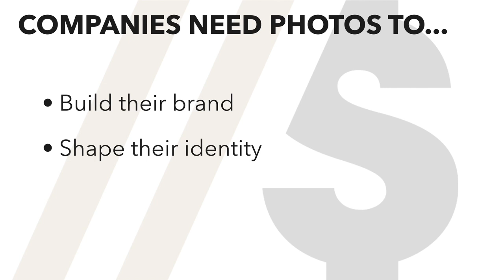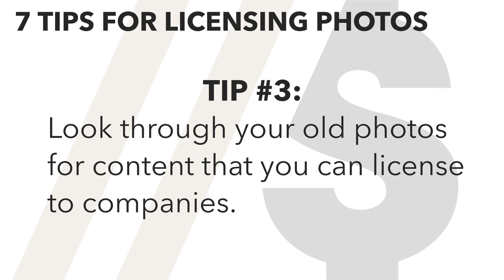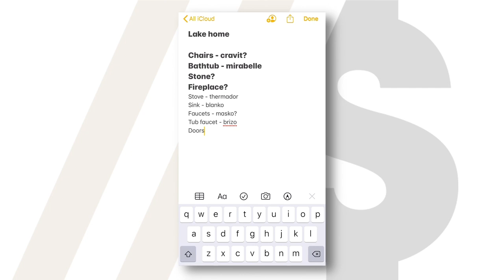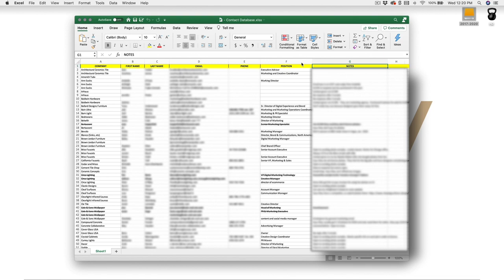7 Tips to Licensing Your Photos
7 Tips to Licensing Your Architecture, Interior, and Real Estate Photos

0:15 - 1) Understand that your photos have value
1:04 - 2) Have conversations about licensing with your clients.
1:49 - 3) Look through your archives for photos you can sell.
2:28 - 4) Look for product logos while shooting.
3:09 - 5) Use email templates for cold pitches.
3:46 - 6) Create systems and stay organized.
4:58 - 7) Shoot more on site.
6:18 - Info about the course.

Adam Taylor is a Hawaii interior and architecture photographer based in Oahu, and servicing all islands, including Maui, Kauai, and Big Island.